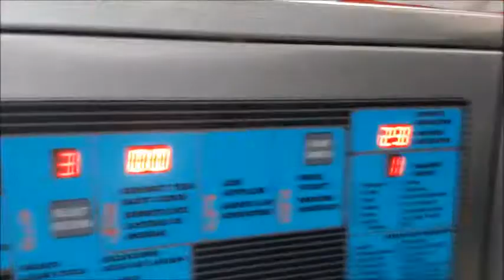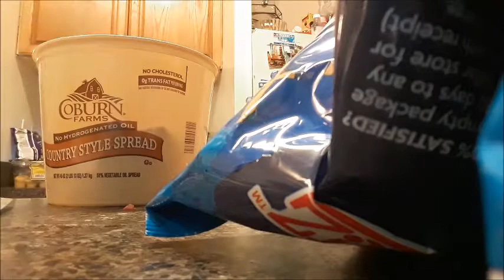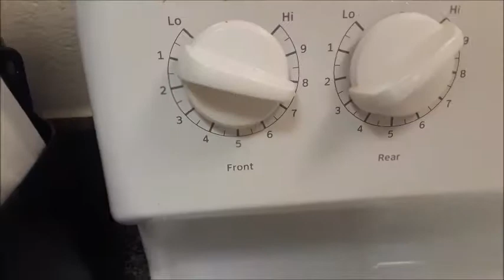Vlogmas 19| Que harias ? & Hotdogs ! ! !